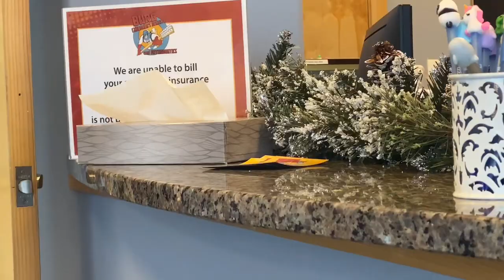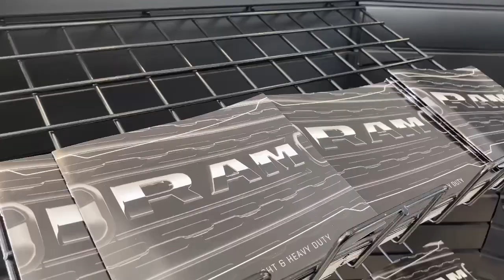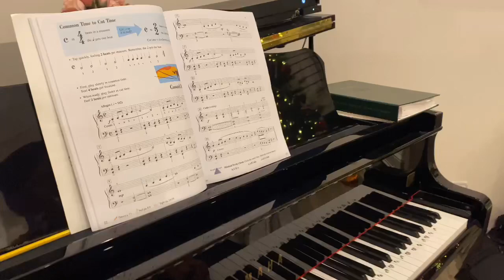Trip to the Dealership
Everyday is not always busy, but today I spent most of my time in my truck transporting kids to appointments, school, practice, and a birthday party.  All moms know how busy it could be with a household full of kids.  At times I wish I could just run and hide, but I wouldn't change anything for the world for these memories and experiences.